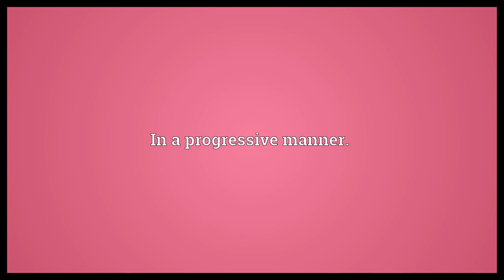Progressively Meaning | Wordogram